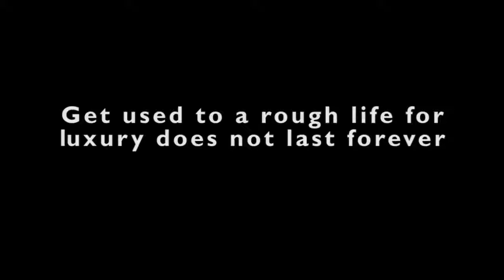Hazrat Omar Series Official Trailer in Urdu(HD) All Episodes Available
Hazrat OmarSeries OfficialTrailer in Urdu(HD) All Episodes Available